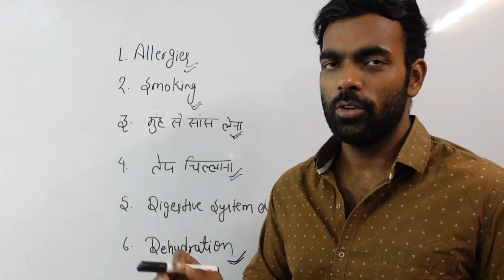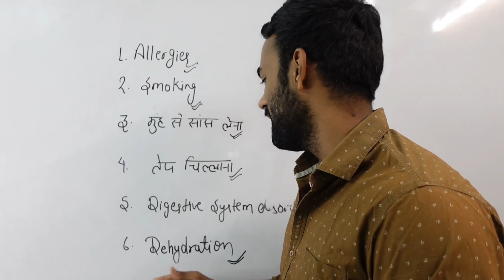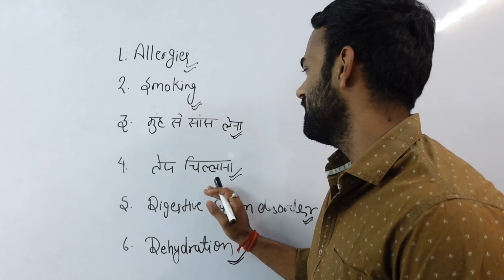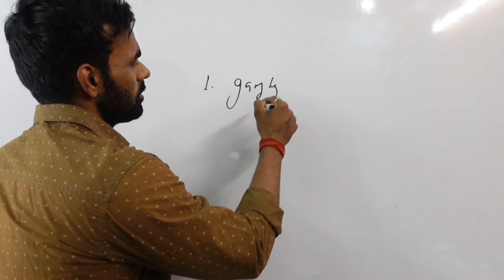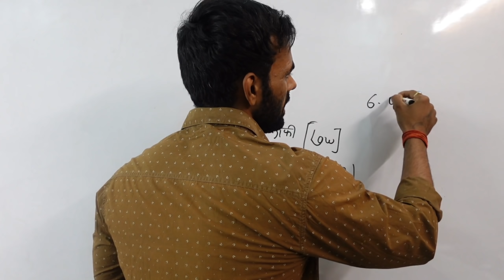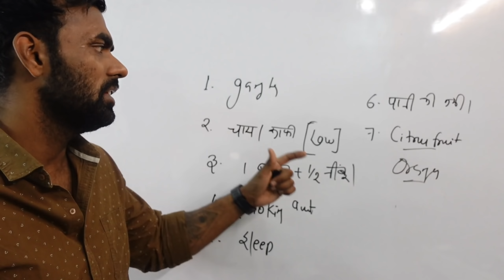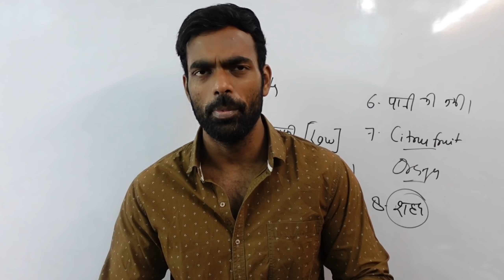दौड़ते समय गला सूखने की समस्या अब खत्म | Dry Throat Treatment While Running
Ram Ram 🚩
👤 Dry Throat While Running